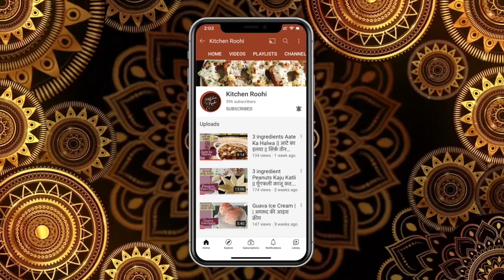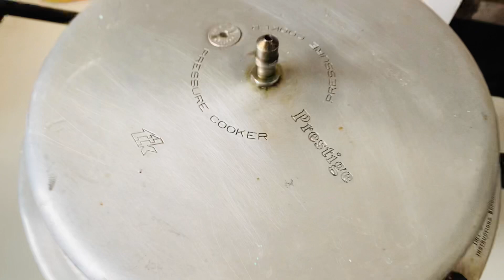Coconut Cookies Recipe No Egg Without Oven || बिना अंडे बिना ओवन बनाए कोकोनट कूकीज़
Today's video: Coconut Cookies Recipe No Egg Without Oven || बिना अंडे बिना ओवन बनाए कोकोनट कूकीज़

Title: Coconut Cookies Recipe No Egg Without Oven || बिना अंडे बिना ओवन बनाए कोकोनट कूकीज़

Roohi